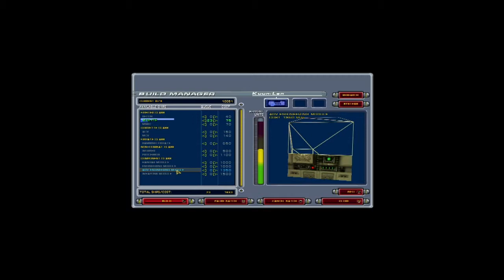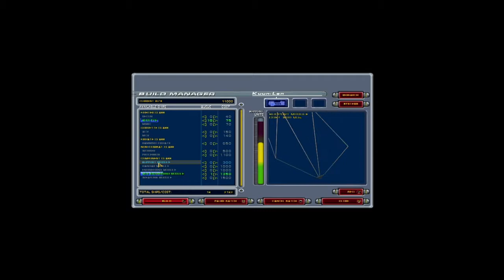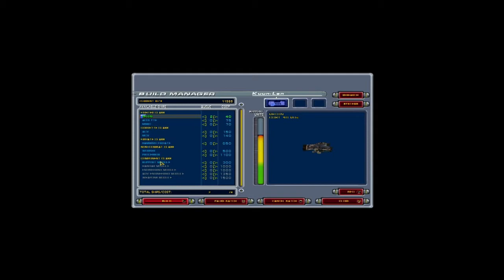Let's play Homeworld: Cataclysm BLIND - Level 5